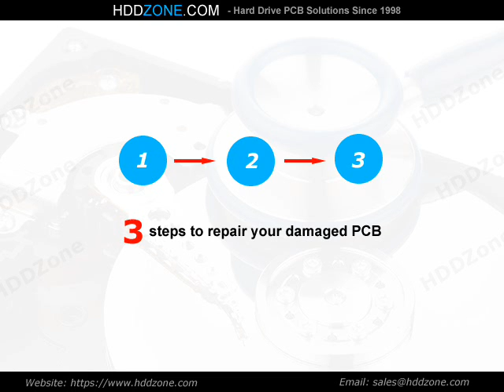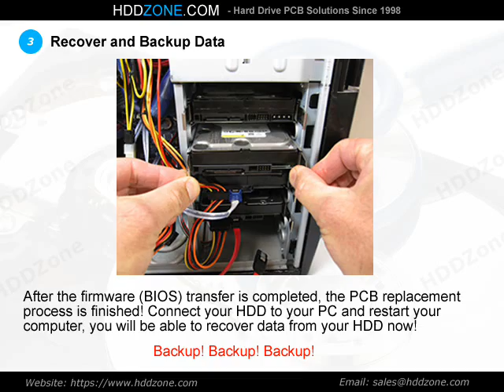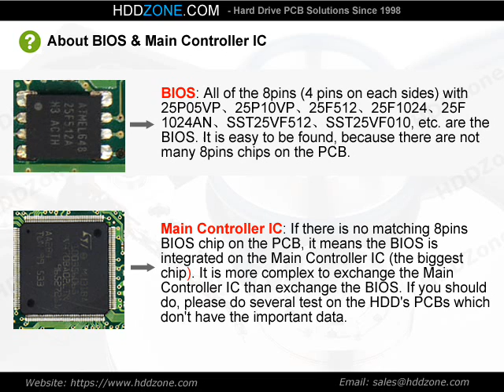100714259 Seagate PCB Repair Replacement